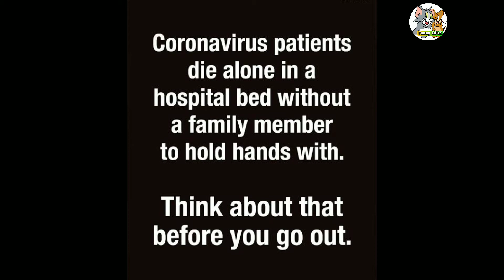How did China bring the virus? || Funny Tom and Jerry Video 🤣😂😂🤣